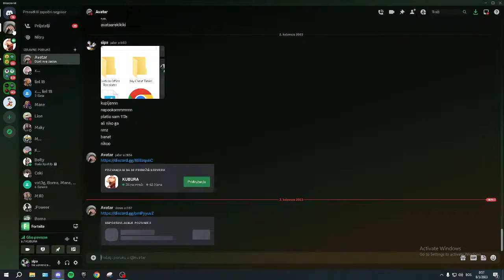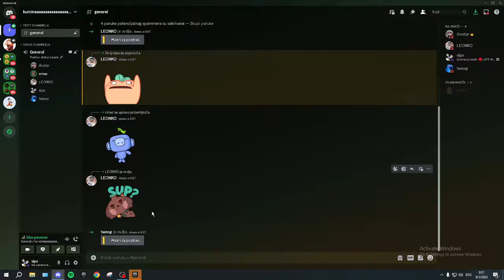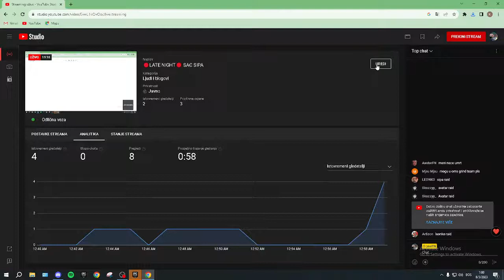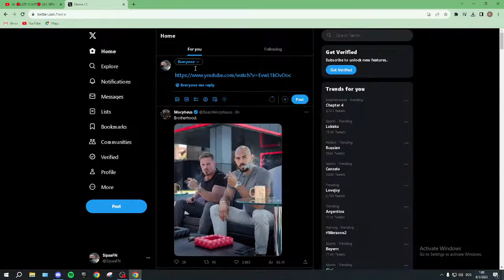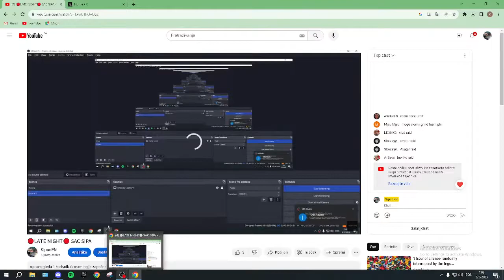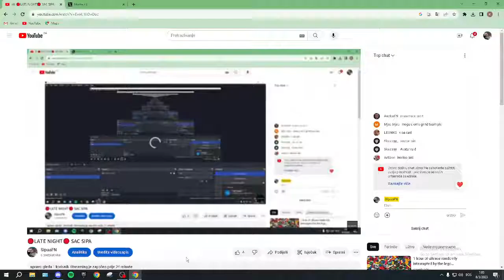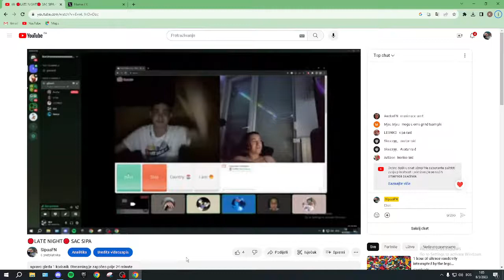🔴LATE NIGHT🔴 SAC SIPA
use code sipa